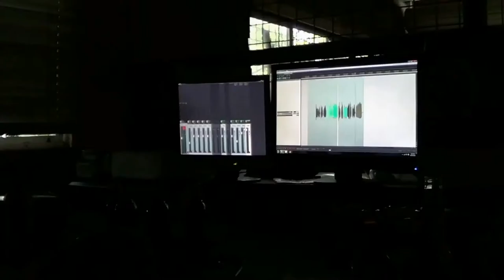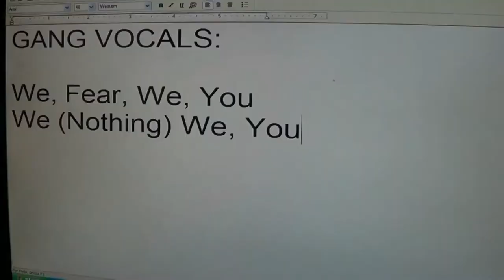Malakyte - In the Studio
The Malakyte boys talk about the making of "Human Resonance".

"Human Resonance" available via iTunes and Spotify.